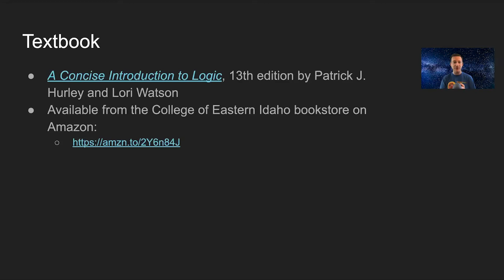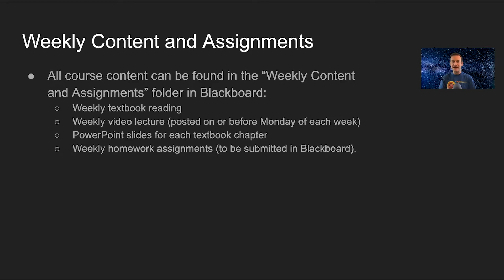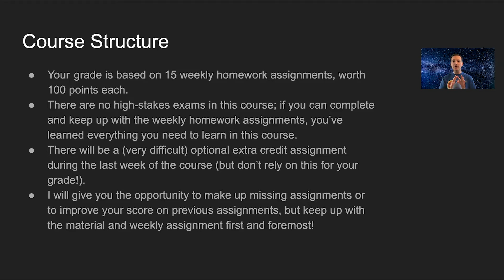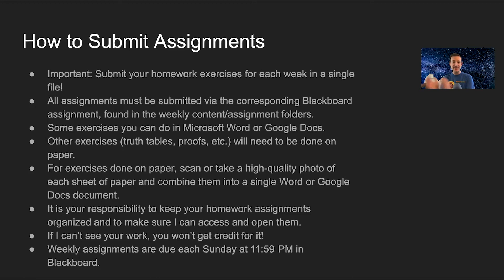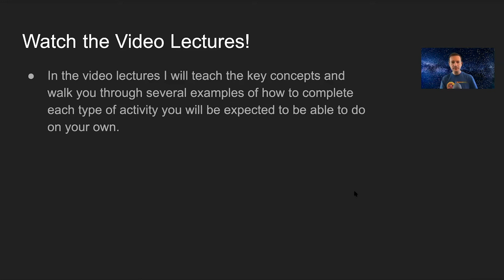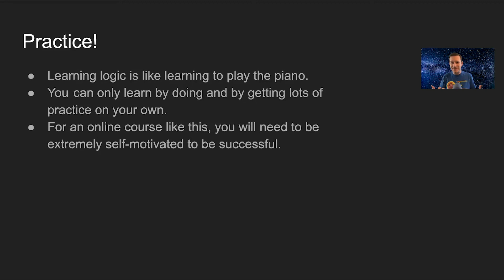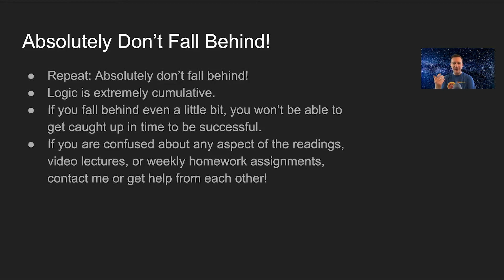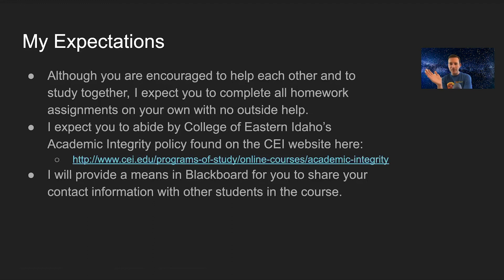Introduction to Logic: Welcome Video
Introduction to Logic, Welcome Video, College of Eastern Idaho (CEI), Fall 2020